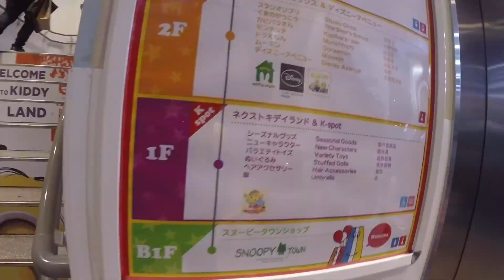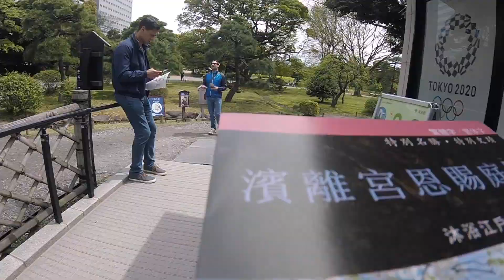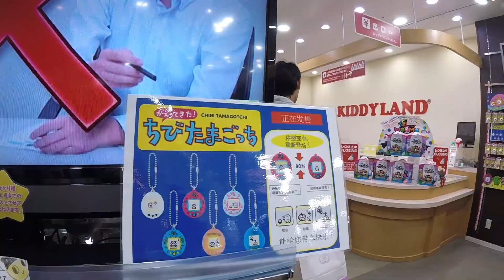【旅遊Vlog】#1｜東京四月賞櫻趣，前一晚才訂機票！就是要熱血一下！｜欸走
[vlog] [Tokyo] 17.04.07~12
東京旅行的影片終於編輯完成，足足有八分鐘的內容喔！這次在影片中加入了“自然說話”的元素，希望這次的vlog有讓你們有一起去旅遊的感覺！
“自然說話”真的蠻困難的，我揣抹很久，據說訣竅就是把攝影機當作自己的朋友一樣對話，不用想太多的就直接講，講得很爛或是講了不該講的，交給後製做處理就好。
日本的櫻花真的太美啦！
由於instagram的影片長度限制為一分鐘，所以之後會切成一分鐘以內的內容分段上傳至instagram。目前就以用Youtube分享為主（成為Youtuber的第一步！？）